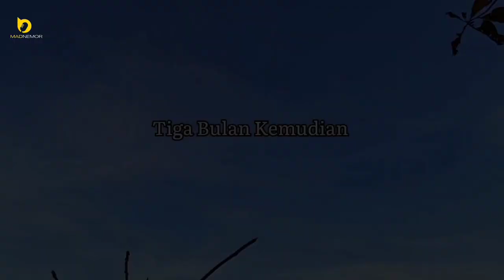FILM MADURA TERBARU - PAGAR MAKAN TANAMAN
-Dan terimakasih sudah mampir di channel ini, semoga kalian terhibur dan suka dengan video yang kami sajikan,

-jangan lupa aktifkan juga loncengnya tretan !! Biar kalian tidak terlewatkan video barunya,